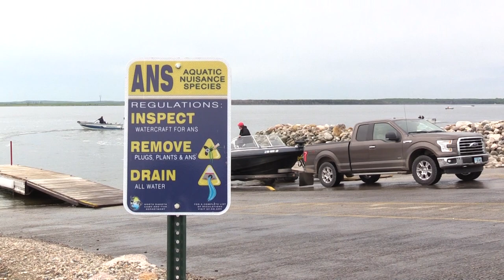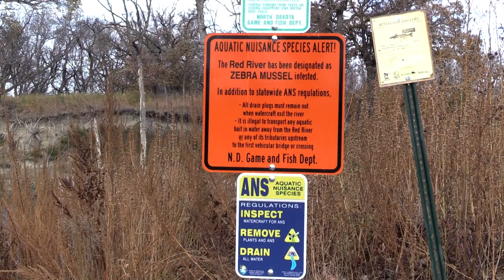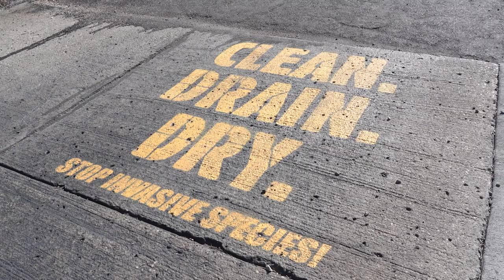This Is An Everyone Issue!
"This is really a diverse water issue. So this is not just a fishing and hunting issue. This is a water users issue. Every citizen in North Dakota could be affected by aquatic nuisance species directly or indirectly." Says ANS Coordinator Ben Holen.